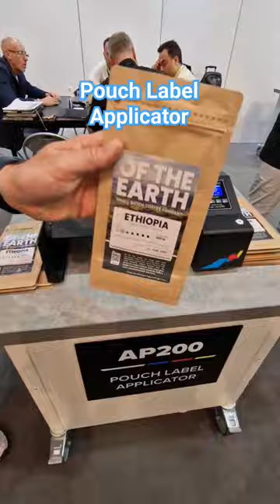How to apply labels to pouches. Afinia pouch label applicator. HD Labels